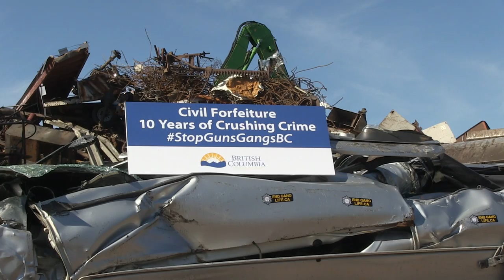Civil forfeiture fights guns and gangs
Gang life is a dead end – and in its first decade, B.C.’s civil forfeiture program has been a dead end for nearly $66 million worth of vehicles, properties, cash and other assets linked to unlawful activity, with most cases linked to the drug trade or organized crime. As a tool for both taking away criminals’ tools and investing in anti-gang outreach and crime prevention, civil forfeiture continues to support B.C.’s expanded Guns and Gangs Strategy.